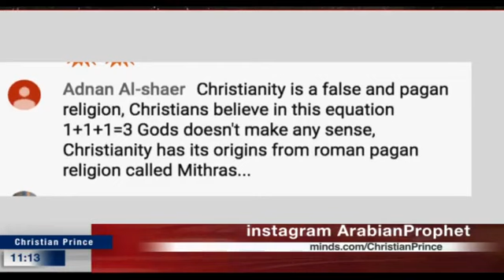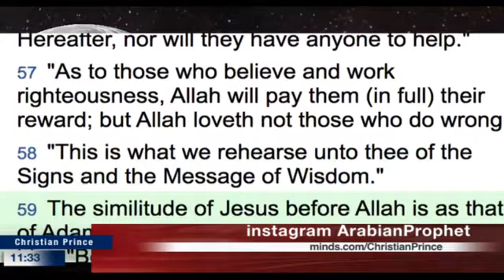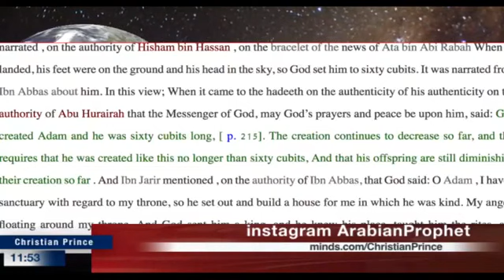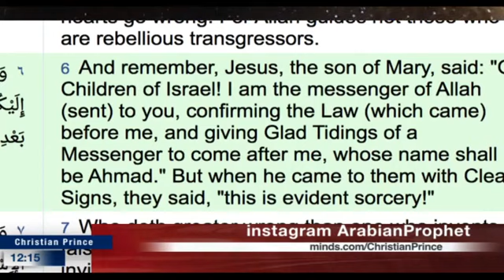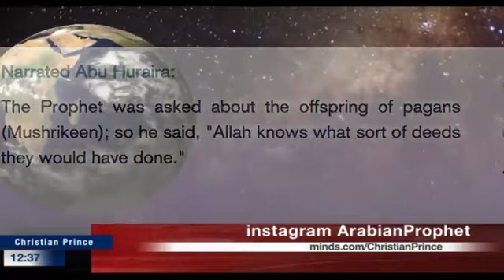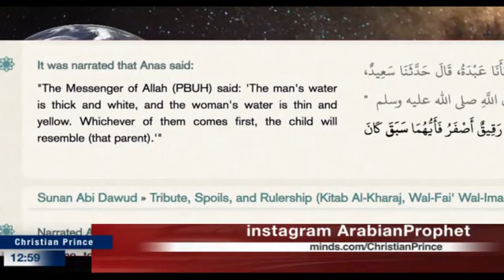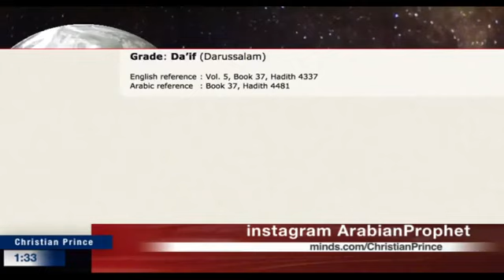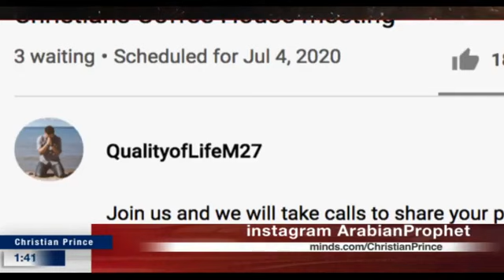Who created Adam , Allah or Yahweh?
About Christian Prince :
1-  Les secrets du prophete arabe
2-  Qur'an And Science in Depth
3-  The Deception of Allah.
4-  Allahs Bedrageri: Studie Pa Djupet Av Islams (Swedish Edition)
5-  Wissenschaftliche Koranwunder unter der Lupe (German Edition)
6-  Allahs Täuschung (German Edition)
7-  Allahs Bedrageri: Studie Pa Djupet Av Islams
8-  Sex and Allah V1
9-  Sex and Allah V2
10- EL ENGAÑO DE ALLÁH

Learn more about Islam:

Read  books by Christian Prince: